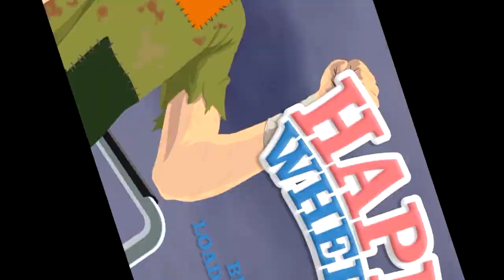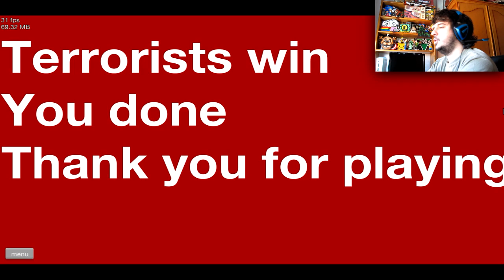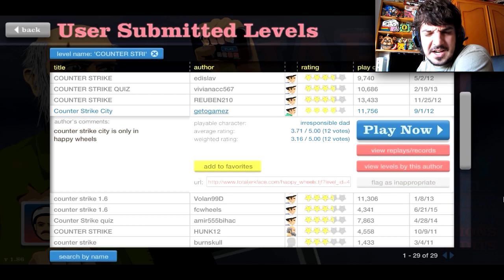HAPPY WHEELS COUNTER STRIKE - FloGar o.O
Vídeo de Happy Wheels con niveles de Counter Strike. Derrotaremos a los terroristas, plantaremos una bomba e incluso conducimos un coche mientras nos llevamos a todos por delante. Muy variadito todo.